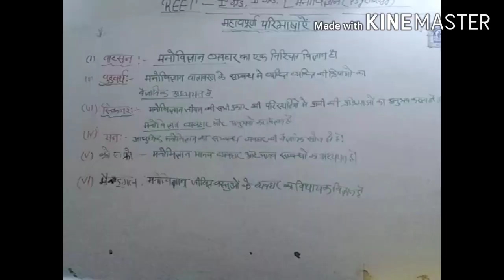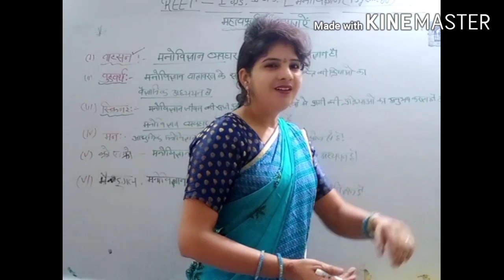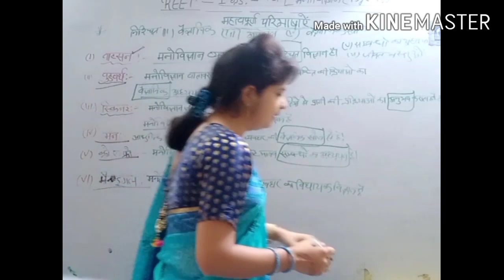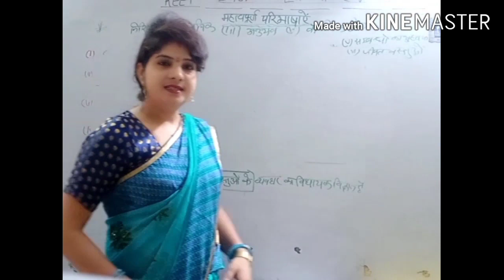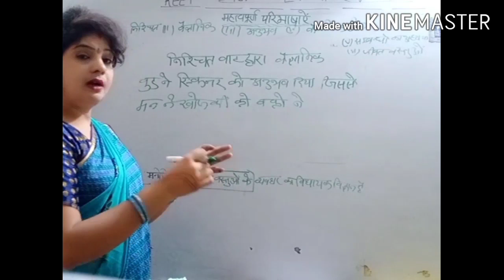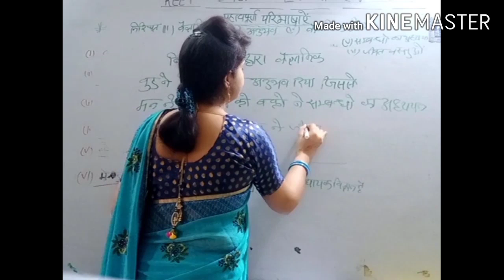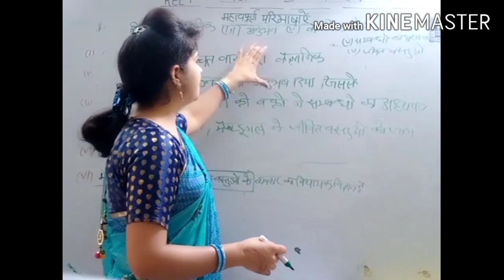Definitions of Psychology | Explanations of different definition of psychology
Explain by Dr.